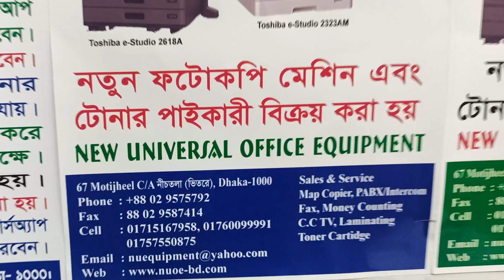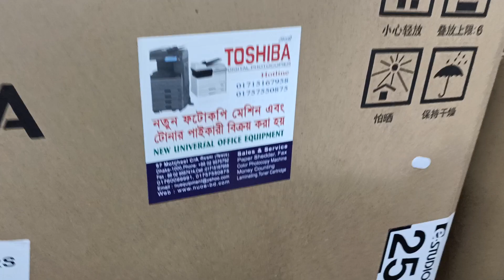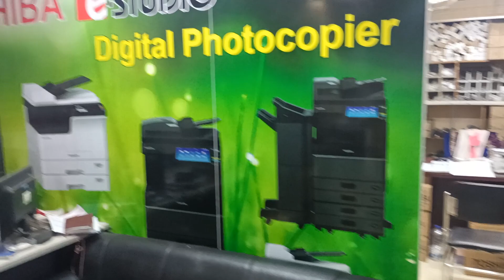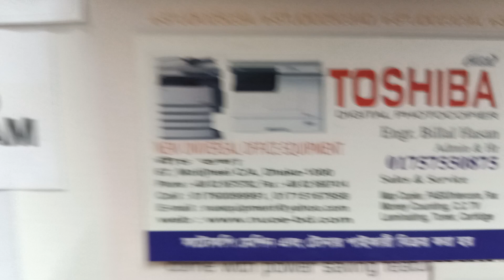Toshiba e-Studio 2303A 2523A 2006 photocopier spare parts - New universal office 01757550875